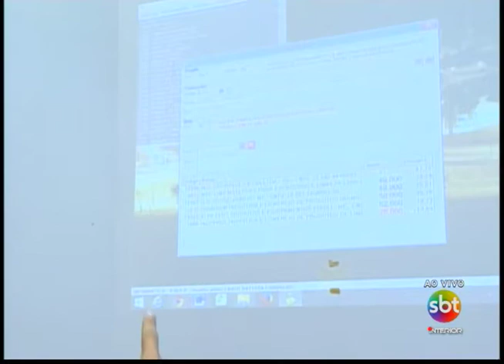Prefeitura de Prudente vai transmitir pregão de licitação pelo Youtube